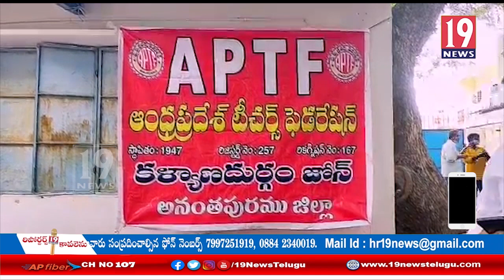కరోనా బాధిత ఉపాధ్యాయ కుటుంబ సభ్యులకు ఉత్తరాంధ్ర ఎమ్మెల్సీ పాకలపాటి రఘువర్మ పరామర్శ:అనంతపురం జిల్లా